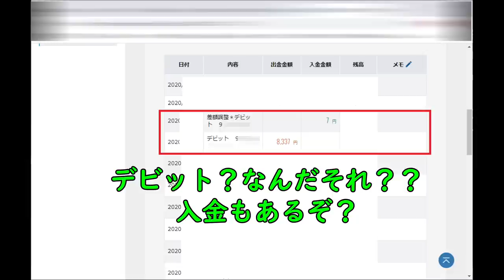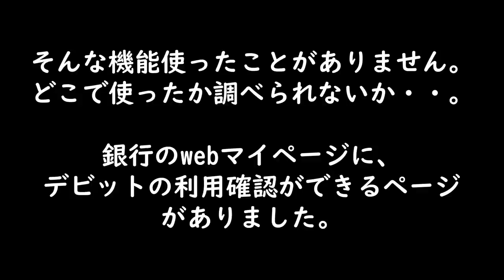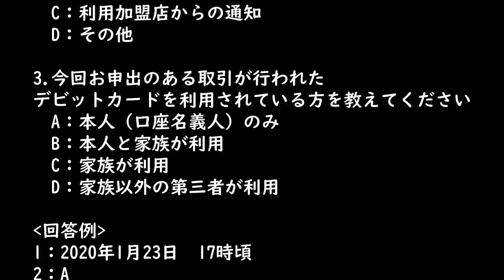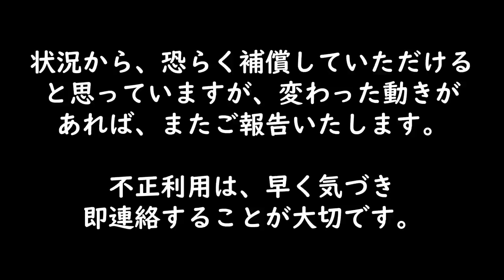122.【不正利用】今度は銀行カード使われた！不運が続いています・・。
※クレジットカード不正利用に引き続き、銀行のデビットが不正利用されました。
前回、注意喚起しましたので、今回はそっとしておこうと思いましたが、銀行様の対応がクレジットカードと少々違っていたため、お伝えすることにしました。